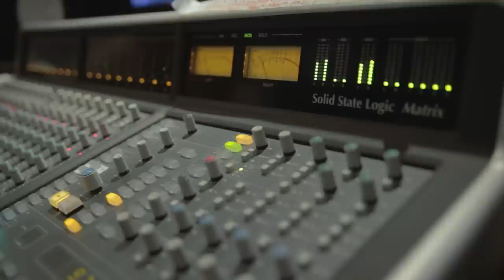Belo - Making Of "Mistério" #5